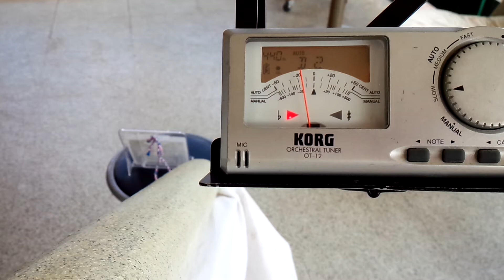2013真備ワークベースオリジナル手作りディジュ在庫のサウンドチェック集8